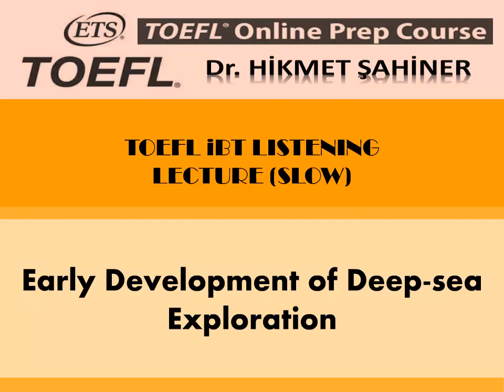toefl ibt listening lecture 38